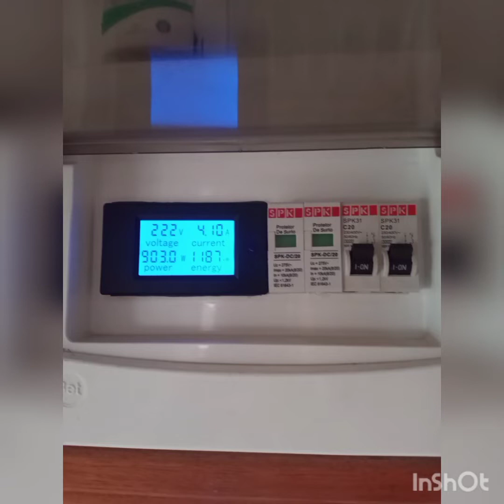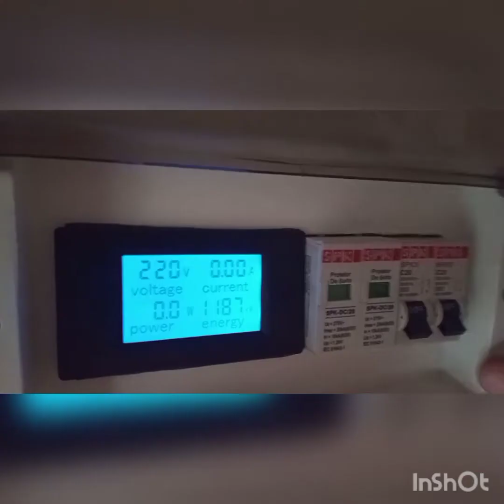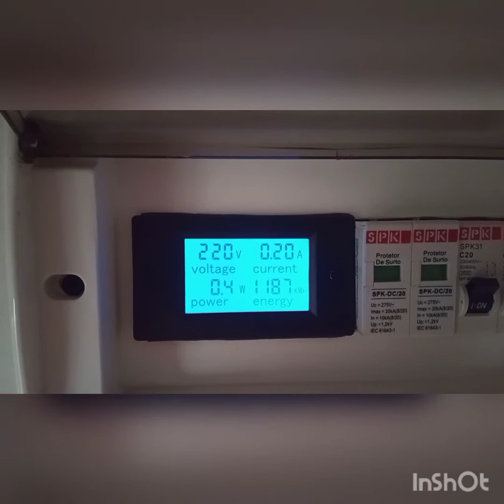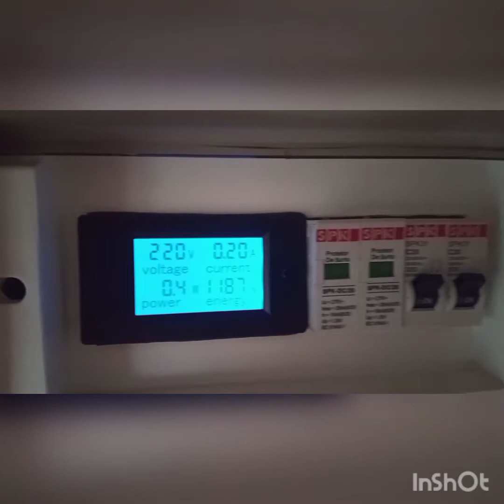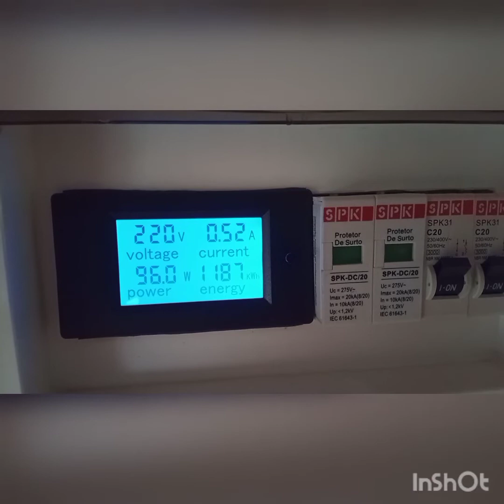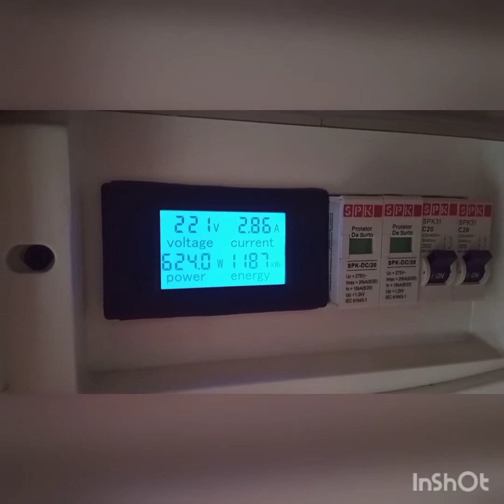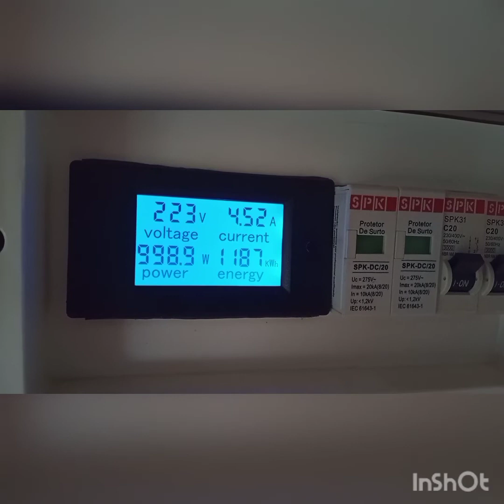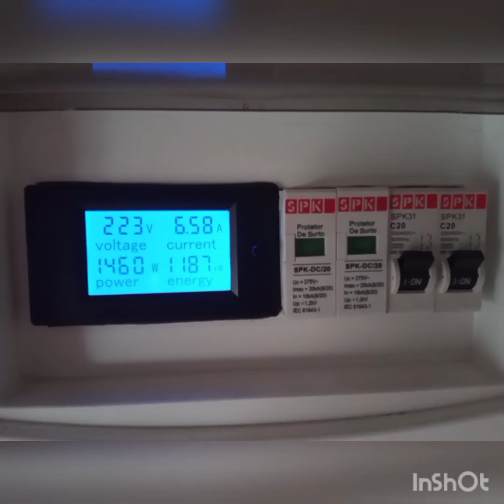Limpeza do coletor solar térmico e placas energia solar fotovoltaica